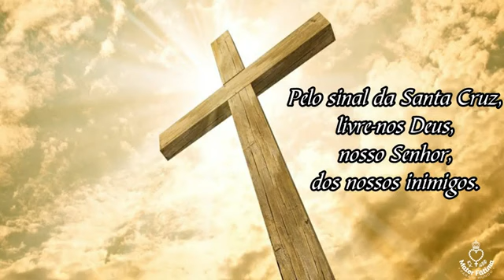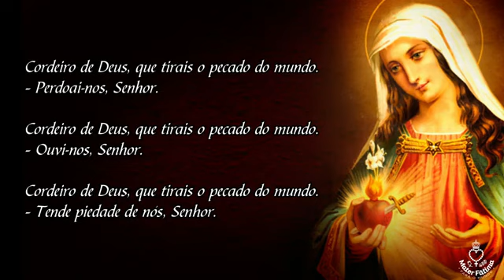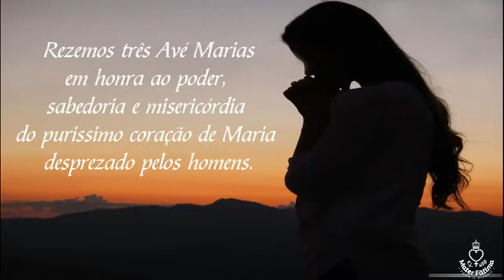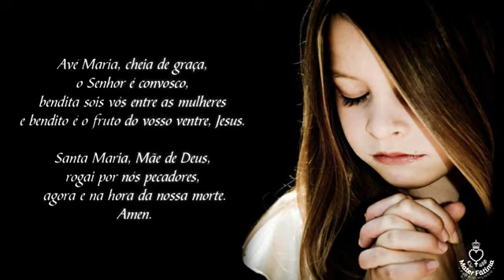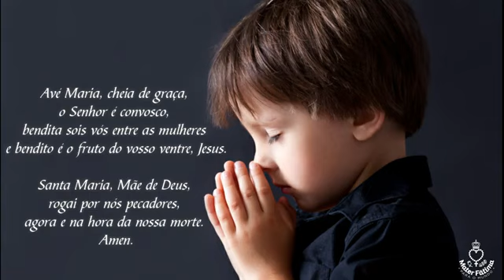Novena a Nossa Senhora da Assunção [7]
Sétimo dia da Novena a Nossa Senhora da Assunção.